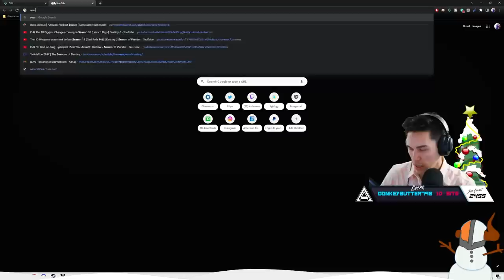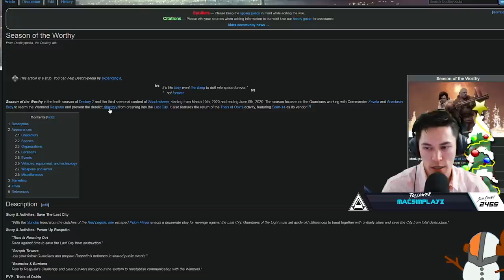Is This the Worst Season of Destiny 2?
The recent dip in Destiny's player count has led us to revisit older, underwhelming seasons. Make sure you vote for the worst season in our community poll. Link in comments!
Catch us live on Twitch!
🥃AdvancedGG NASTY Drink and Merch!
👉MojoDesk Makes the Best Desks!